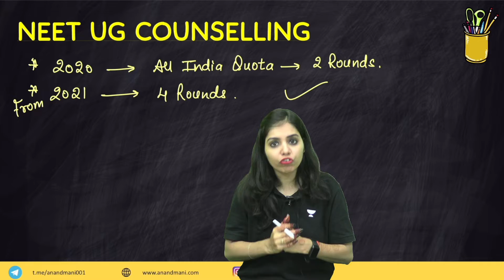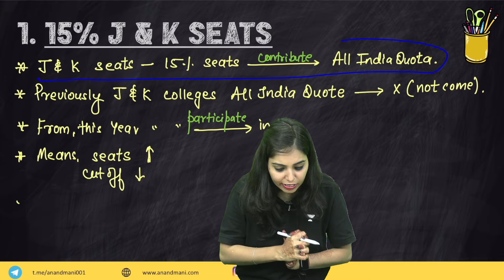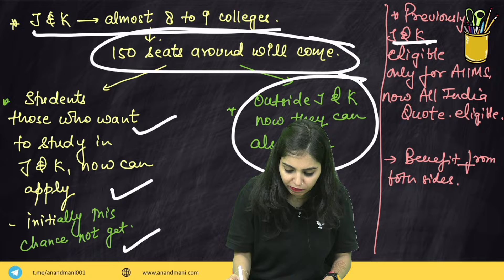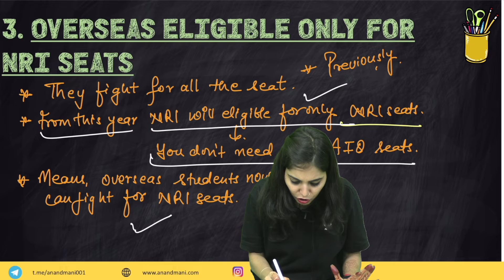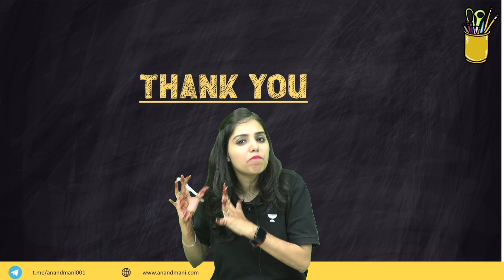3 Major Changes in NEET 2022 Counselling Process & Information Bulletin | MCC UG Counselling 2022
In this video, ExamAdda team will be providing information about whether J & K students will be allowed to participate in NEET 2022 Counselling or not. Also about the common portal for MCC UG Counselling 2022 . The common portal will help avoid seat blocking in NEET 2022 Counselling. Also discussed whether OCI & PIO candidates can take the AIQ seats or not. Watch this video to know the major changes in NEET 2022 Counselling process & procedure introduced by MCC.